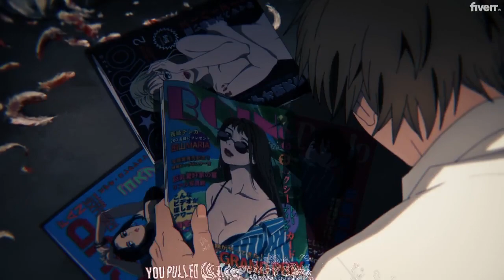Anime Characters Best Transformation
Anime (Japanese: アニメ, IPA: [aɲime] (listen)) is hand-drawn and computer-generated animation originating from Japan. Outside Japan and in English, anime refers specifically to animation produced in Japan.[1] However, in Japan and in Japanese, anime (a term derived from a shortening of the English word animation) describes all animated works, regardless of style or origin. Animation produced outside Japan with similar style to Japanese animation is commonly referred to as anime-influenced animation.

The earliest commercial Japanese animations date to 1917. A characteristic art style emerged in the 1960s with the works of cartoonist Osamu Tezuka and spread in following decades, developing a large domestic audience. Anime is distributed theatrically, through television broadcasts, directly to home media, and over the Internet. In addition to original works, anime are often adaptations of Japanese comics (manga), light novels, or video games. It is classified into numerous genres targeting various broad and niche audiences.

Anime is a diverse medium with distinctive production methods that have adapted in response to emergent technologies. It combines graphic art, characterization, cinematography, and other forms of imaginative and individualistic techniques.[2] Compared to Western animation, anime production generally focuses less on movement, and more on the detail of settings and use of "camera effects", such as panning, zooming, and angle shots.[2] Diverse art styles are used, and character proportions and features can be quite varied, with a common characteristic feature being large and emotive eyes.[3]

The anime industry consists of over 430 production companies, including major studios such as Studio Ghibli, Kyoto Animation, Sunrise, Bones, Ufotable, MAPPA, Wit Studio, CoMix Wave Films, Production I.G and Toei Animation. Since the 1980s, the medium has also seen widespread international success with the rise of foreign dubbed, subtitled programming, and since the 2010s its increasing distribution through streaming services and a widening demographic embrace of anime culture, both within Japan and worldwide.[4] As of 2016, Japanese animation accounted for 60% of the world's animated television shows.[5]

Etymology
As a type of animation, anime is an art form that comprises many genres found in other mediums; it is sometimes mistakenly classified as a genre itself.[6] In Japanese, the term anime is used to refer to all animated works, regardless of style or origin.[7] English-language dictionaries typically define anime (/ˈænɪmeɪ/)[8] as "a style of Japanese animation"[9] or as "a style of animation originating in Japan".[10] Other definitions are based on origin, making production in Japan a requisite for a work to be considered "anime".[11]

The etymology of the term anime is disputed. The English word "animation" is written in Japanese katakana as アニメーション (animēshon) and as アニメ (anime, pronounced [a.ɲi.me] (listen)) in its shortened form.[11] Some sources claim that the term is derived from the French term for animation dessin animé ("cartoon", literally 'animated drawing'),[12] but others believe this to be a myth derived from the popularity of anime in France in the late 1970s and 1980s.[11]

In English, anime—when used as a common noun—normally functions as a mass noun. (For example: "Do you watch anime?" or "How much anime have you collected?")[13][14] As with a few other Japanese words, such as saké and Pokémon, English texts sometimes spell anime as animé (as in French), with an acute accent over the final e, to cue the reader to pronounce the letter, not to leave it silent as English orthography may suggest. Prior to the widespread use of anime, the term Japanimation, a portmanteau of Japan and animation, was prevalent throughout the 1970s and 1980s. In the mid-1980s, the term anime began to supplant Japanimation;[15] in general, the latter term now only appears in period works where it is used to distinguish and identify Japanese animation.[16]

History
Main article: History of anime
Precursors
Emakimono and kagee are considered precursors of Japanese animation.[17] Emakimono was common in the eleventh century. Traveling storytellers narrated legends and anecdotes while the emakimono was unrolled from the right to left with chronological order, as a moving panorama.[17] Kagee was popular during the Edo period and originated from the shadows play of China.[17] Magic lanterns from the Netherlands were also popular in the eighteenth century.[17] The paper play called Kamishibai surged in the twelfth century and remained popular in the street theater until the 1930s.[17] Puppets of the bunraku theater and ukiyo-e prints are considered ancestors of characters of most Japanese animations.[17] Finally, mangas were a heavy inspiration for anime. Cartoonists Kitzawa Rakuten and Okamoto Ippei used film elements in their strips.[17]